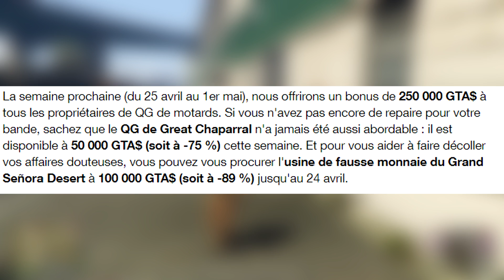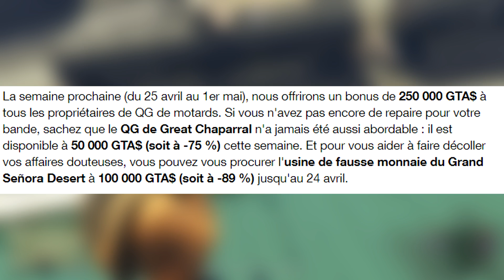ROCKSTAR OFFRE 250 000 $ SUR GTA 5 ONLINE